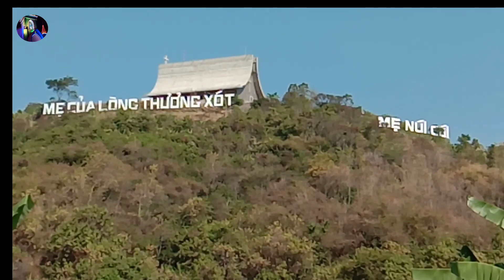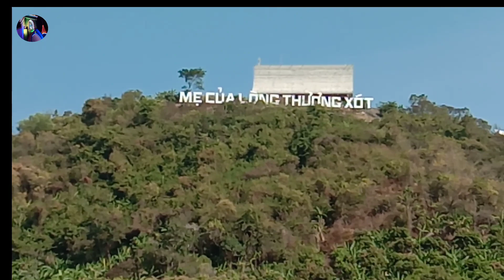Đầu Năm Tân Sửu Viếng Mẹ Núi Cúi Và Công Trình Xây Dựng |Thinh Nguyen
Đầu năm Tân Sửu 2021 viếng Đức Mẹ Núi Cúi tham quan công trình xây dựng và chung quanh Núi Cúi
- Xem thêm
 Thịnh Nguyễn xin chân thành cảm ơn và xin ghi nhận 🟥 CÁC DANH SÁCH PHÁT CỦA KÊNH THỊNH NGUYỄN CÔNG GIÁO